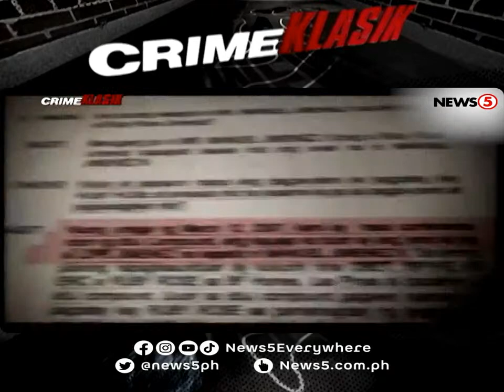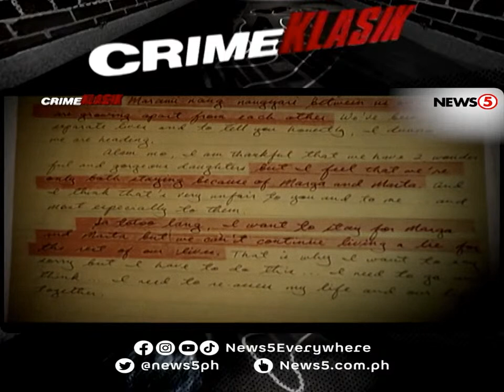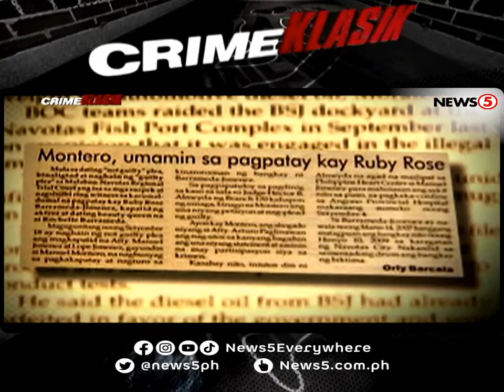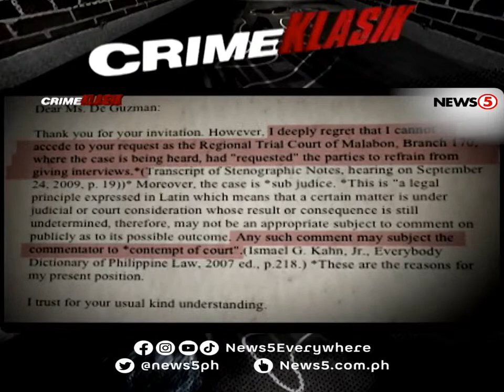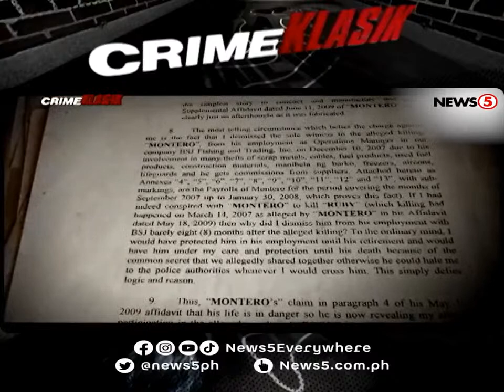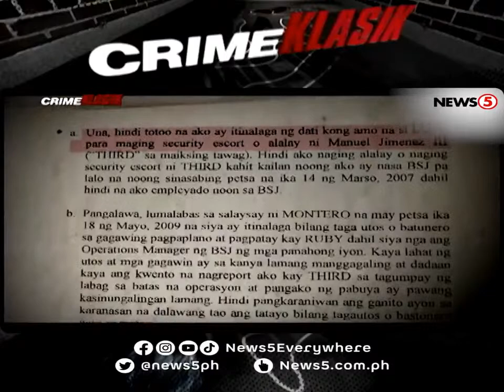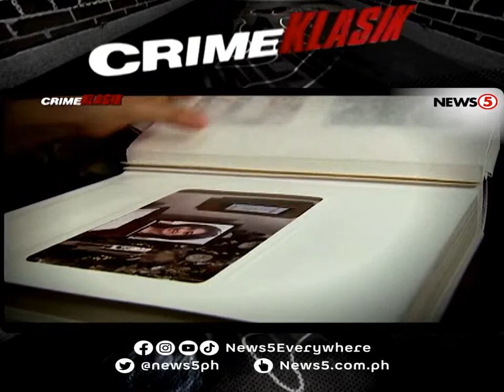Ruby Rose Barrameda Murder Case | Crime Klasik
News5Throwback | Taong 2009 nang natagpuang nakasilid sa loob ng steel case sa ilalim ng Navotas fish port ang bangkay ni Ruby Rose Barrameda. Paano umabot sa karumal-dumal na krimen ang sinapit ng biktima? Balikan ang episode na ito ng CrimeKlasik kasama si Martin Andanar.